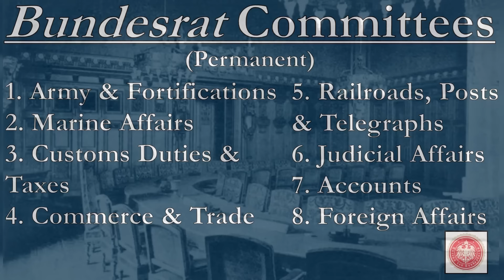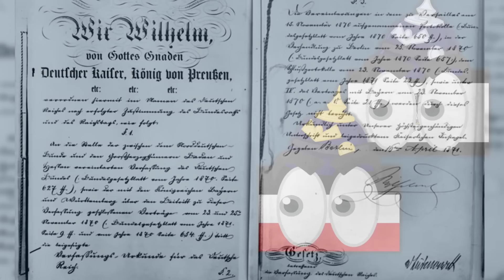How Did the German Empire Actually Work?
In 1871, Germany went from being a region full of separate states to being an empire. That certainly came with its complications, as the needs of a full cast of characters (from princes, to politicians, to the ordinary masses) now had to be accommodated within a single state. With the support of the new German Emperor, the Kaiser, one man set out to mold the new Germany in his image; his name was Otto von Bismarck, and he would design a multifaceted governmental structure for the empire. It would be one that ultimately put nearly all power in his own hands.

Sources Consulted:
Headlam, James Wycliffe. Bismarck and the Foundation of the German Empire. New York: G.P. Putnam’s Sons, 1899. E-book by Project Gutenberg. Edited by Evelyn Abbott, M.A. Balliol College, Oxford University, 2004.

Krüger, Fritz-Konrad. Government and Politics of the German Empire. Yonkers-on-Hudson, N.Y: World Book Co., 1915. Digitised by the University of British Columbia, 2010.

Miller, Stuart T. Mastering Modern European History. London: Macmillan Education LTD, 1990.

Thomson, Henry. “Landholding Inequality, Political Strategy, and Authoritarian Repression: Structure and Agency in Bismarck’s ‘Second Founding’ of the German Empire.” Studies in Comparative International Development 50, no. 1 (2015): 73–97.